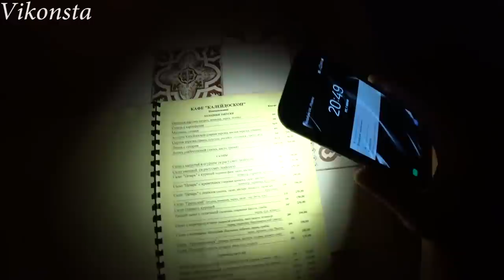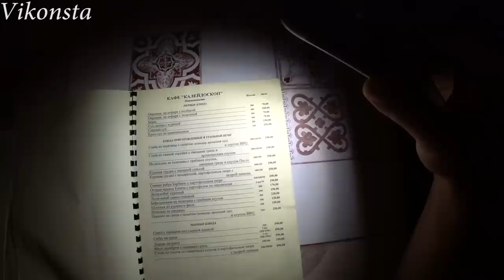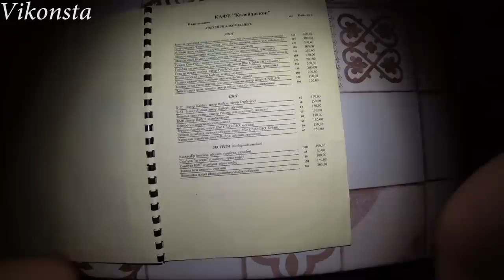Седово! Вечер от первого лица! Картинг! Цены в кафе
Вечернее Седово от первого лица! Картинг! Цены в кафе
Покажу Вечер в Седово, картинг, цены в кафе!

Это ЧЕТВЁРТАЯ(Концовка)часть из серии выпусков за этот курорт!

Как мы вечером проводили время в Седово...катались на картинге, покажу цены в кафе, загрызли комары, утро, еда...и поездка уже домой)
Спасибо, что посмотрели все выпуски...дальше Вас ждёт много чего интересного)

С Вас как всегда, абсолютно любой креативный комментарий!